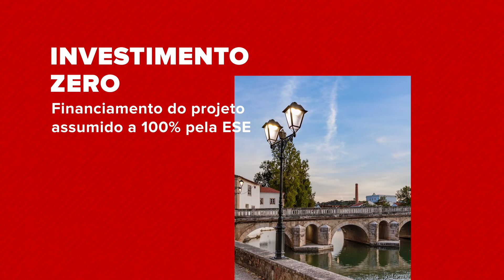Financiamento ESE - Mudar a Iluminação Pública para LED a Custo Zero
Municípios-Empresa de Serviços Energéticos (ESE)-Arquiled: uma relação Win-Win-Win que permite aos municípios financiar a transição da iluminação pública para LED a custo zero.